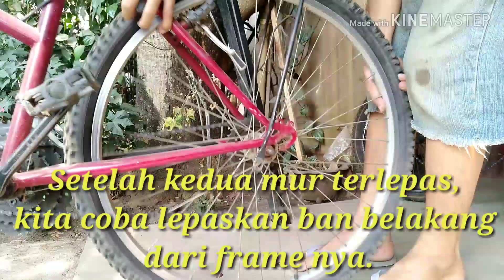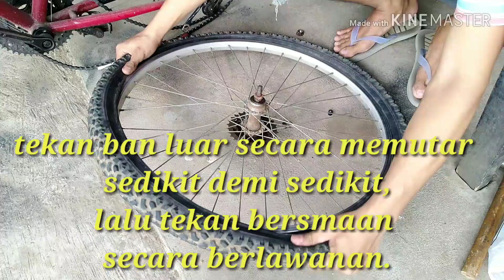Tutorial mengganti ban dalam sepeda yang bocor ala mang bleng!!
Di video ini, mang bleng menjelaskan tutorial bagaimana cara mengganti ban sepeda yang bocor ala mang bleng..

Untuk lebih jelas nya, langsung aja ya tonton sampai habis video tutorial nya.

Follow juga Instagram mang bleng